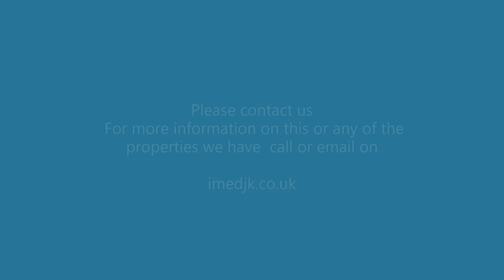4 Cambusnethan Street Virtual View new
4 Cambusnethan Street, Meadowbank, Edinburgh EH7 5UA

LOCATION
The premise is located close to the corner of London Road, between the junctions for London Road and Marionville Road, the former links Edinburgh City centre through to Portobello. The shops position is on the east side of the street beside restaurant on the corner and some other small businesses including a financial advisor and a beauty salon and lot of highly populated residential dwellings above and surrounding.

There is no shortage of public transport in the vicinity of the premises, Edinburgh Waverley Station is around  a 15-minute walk away from the premises as well as tram stops, buses pass regularly on Easter Road and London Road, and Arthur's seat is just over the road.

DESCRIPTION
The subjects occupies the ground and basement floors of a commercial unit in a small parade of shops with traditional Edinburgh tenement flats above. Access to the property is gained through a glazed door with a full window on the left side, entry is directly into an open space bright clean and tidy salon, with 4x haircutting stations along the left hand-side and back wash hair washing stations to the back of the building as well as the stair to the basement.

The basement area has a single WC to the right hand side and washing machine and dryer to the left, the rest of the basement area is open plan and is a very handy space which could be utilised further.

Externally the unit is in brilliant condition and looks very presentable on the street.

ACCOMODATION
According to our recent measurement survey, the subjects comprise of the following approximate internal area:

• Ground Floor 17 sq. m (183 sq. ft)
• Basement 12 sq. m (129 sq. ft)
• Total 29 sq.m (312 sq. ft)

Rent
This commercial property leasehold is available for £8,500 per annum on full repairing and insuring terms for a minimum of five years.

RATEABLE VALUE
the subjects have a rateable value of £1,950. The uniform business rate for the current year is £0.498 pence in the pound.

Occupiers may be eligible for rates relief through the Small Business Bonus Scheme if the combined rateable value of all their business premises ins Scotland is £35,000 or less.

UTILITIES
The utilities serving the property are mains water and electricity.

ENERGY PERFORMANCE CERTIFICATE
The EPC rating of this property is currently pending.

ENTRY
Upon completion of a formal missive under Scots Law.

LEGAL COSTS
Each party shall bear their own legal costs.

VIEWING AND FURTHER INFORMATION
By appointment through the sole selling agent, ime DJK Group Ltd.